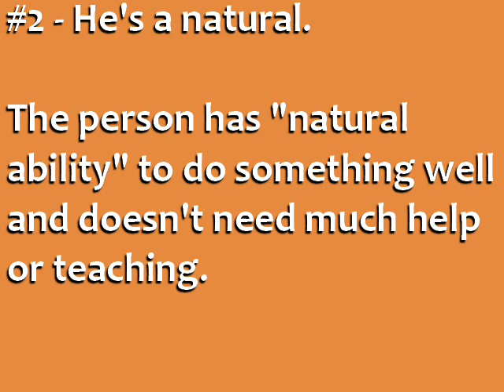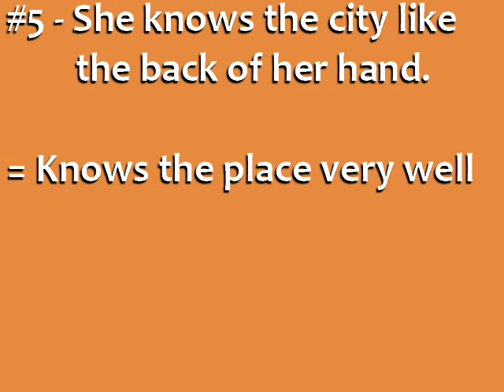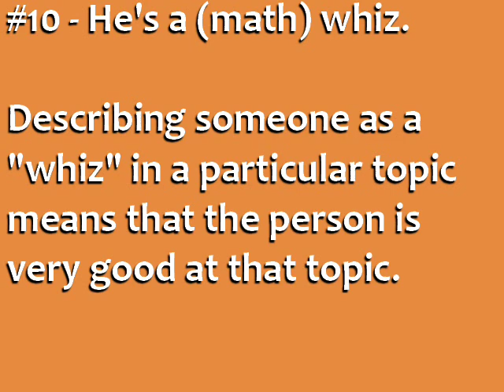10 English Phrases for Saying Someone is an Expert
Learn English phrases and common English expressions for saying someone is an expert. for English tips and English courses.